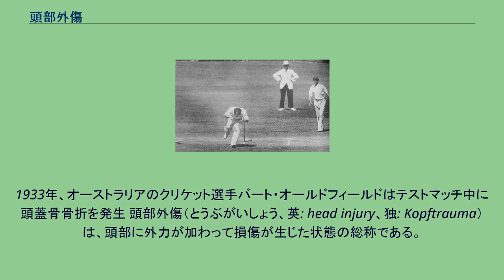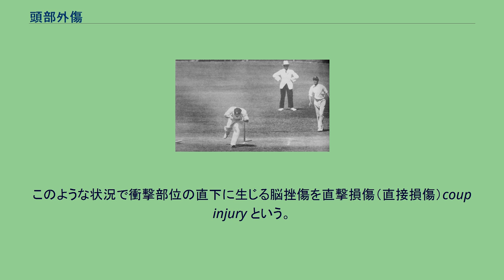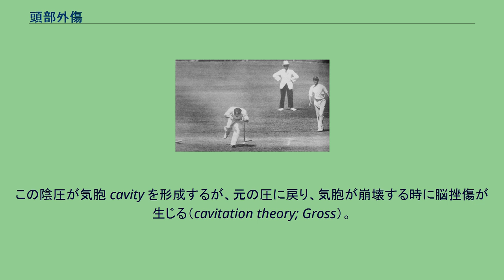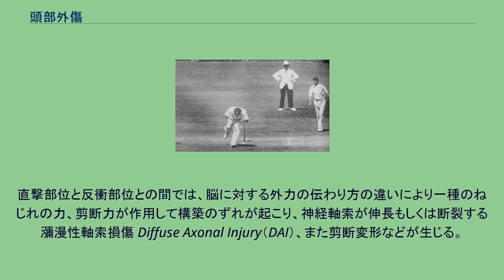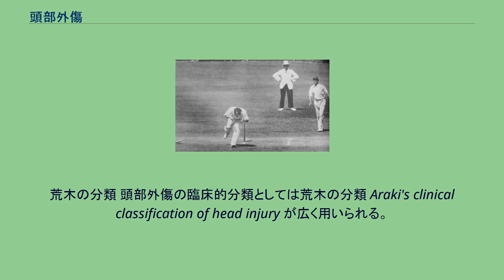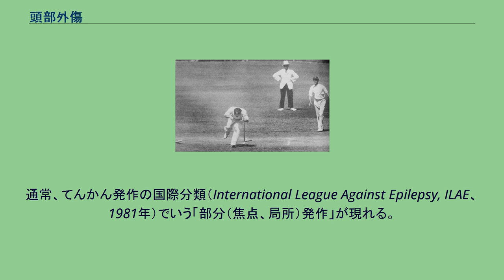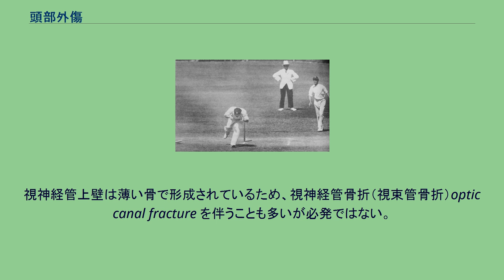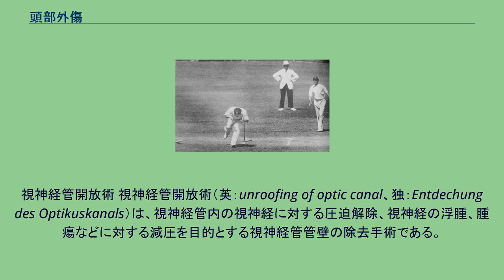頭部外傷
1933年、オーストラリアのクリケット選手バート・オールドフィールドはテストマッチ中に頭蓋骨骨折を発生 頭部外傷（とうぶがいしょう、英: head injury、独: Kopftrauma）は、頭部に外力が加わって損傷が生じた状態の総称である。
外傷性脳損傷を続発させることも少なくなく、発生段階からこれを伴うこともある。
外傷は開放性と閉鎖性に分けられ、いずれも部位によって頭皮、頭蓋骨、頭蓋内に分けられるが、頭蓋内、特に脳に対する損傷の程度が最も重視される。
外力が脳に与える損傷の成立機序には様々なものがあり、代表的なものとしては以下の通りである。
前頭部に衝撃を受けた場合。
直下の前頭部には陽圧による直撃損傷が発生し、反対側の後頭部では陰圧を生じて骨と脳の間が空洞化、気胞の形成と崩壊により反衝損傷が発生する。
一方、これらの中間部位では外力が不均一に伝わることにより剪断損傷が発生する 打撃部位において骨は撓み inbending を生じ、脳を圧迫損傷する。
特に小児では骨が軟らかいので inbending injury を生じやすい。
また骨と脳実質では硬さが異なるために、骨内面は脳を打撃する。
このような状況で衝撃部位の直下に生じる脳挫傷を直撃損傷（直接損傷）coup injury という。
前頭部に外力が作用した場合には直撃損傷による同側挫傷が生じやすく、主に前頭葉底面、他に側頭葉前部などが損傷を受ける。
また、側頭部もしくは頭頂部に外力が作用した場合にも、直撃損傷により同側の側頭葉外側下面が損傷されることが多い。
反衝損傷 contrecoup injury は、反動損傷（英：counter blow、独：Gegenstoß, Gegenschlag）ともいい、間接性振盪のことである。
頭蓋、胃、膀胱など、液体を含む器官に様々な外力による衝撃が作用した場合、直接外力が加わった部とは反対側の部が損傷を受けることをいう。
頭部に強い外力が加わると、脳は強い力で一方へ進行し、頭蓋骨内面に衝突、その反動により反対方向へ引き戻され、対側の頭蓋骨に衝突して損傷を受ける。
外力による直接的脳損傷（直撃損傷）に加え、加速された外力が頭部に加わると、外力と反対側の頭蓋骨と脳との間に間隙を生じ、陰圧が起こることにより脳組織に損傷が生じる。
そのため反衝 contre-coup による損傷は、直撃 coup による損傷より大きくなるとされる。
脳室は脳脊髄液で満たされているため、衝撃を受けた瞬間に脳実質は頭蓋骨が移動する速度に遅れて移動し、打撃部位と反対側には陰圧が生じる。
外力を受けた部位の直下周辺では圧縮、陽圧により損傷が生じるのに対し、対側では伸展、陰圧により頭蓋骨と脳との間に空洞化現象が生じ、瞬間的に真空に近い状態になる。
この陰圧が気胞 cavity を形成するが、元の圧に戻り、気胞が崩壊する時に脳挫傷が生じる（cavitation theory; Gross）。
このような状況で衝撃部の反対側に生じる脳挫傷が反衝損傷である。
後頭部に外力が作用した場合には、受傷直下に直撃損傷が生じることは少なく、反衝損傷による対側挫傷が生じやすい。
主に前頭葉底面、他に側頭葉前部などが反衝損傷を受ける。
頭蓋内は均一な構造ではなく、骨、硬膜、灰白質、白質、脳室、大脳鎌など不連続であり、脳実質内も一様ではない。
これにより衝撃に対して各部分の相対的運動の間にずれ作用 shearing が生じる。
直撃部位と反衝部位との間では、脳に対する外力の伝わり方の違いにより一種のねじれの力、剪断力が作用して構築のずれが起こり、神経軸索が伸長もしくは断裂する瀰漫性軸索損傷 Diffuse Axonal Injury（DAI）、また剪断変形などが生じる。
一般に脳は頭蓋内圧の均一な上昇にはかなりの程度耐えうるが、shearing に対しては非常に弱いとされている。
この状況下で生じる脳挫傷を剪断損傷 shearing injury という。
外力の加わった脳表の毛細血管は血管麻痺 vasoparalysis と呼ばれる血管運動神経の麻痺状態に陥ると、血流の停滞、血管外漏出を起こし、これが脳内点状出血、小出血の原因になるとされる。
さらに、打撃の瞬間に生じる脳幹部と脳底動脈穿通枝とのずれ neurovascular friction を点状出血、小出血の原因とする考えもある。
この他、頭蓋骨の構造、解剖学的な特徴から、前頭葉底面や側頭葉尖端面には局所的な損傷が生じやすい。
頭部外傷が発...